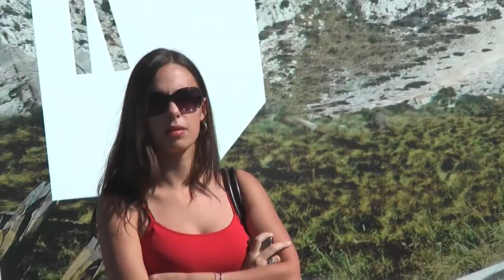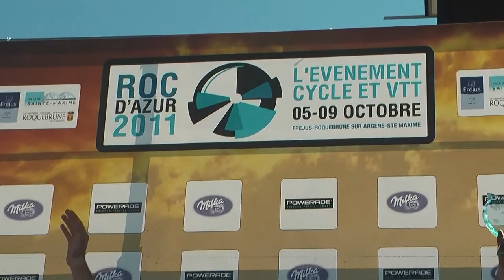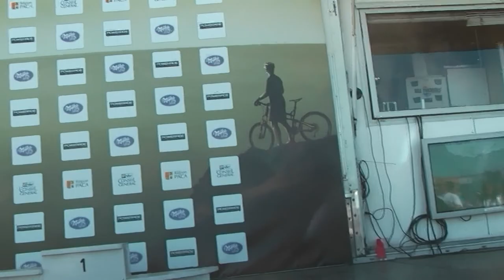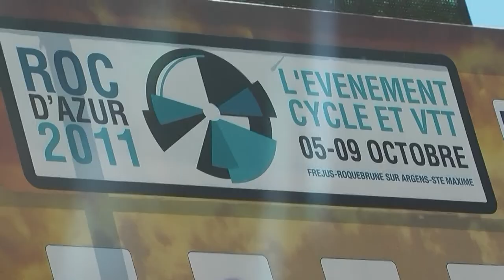11- ROC D'AZUR 2011 aankomsten en podium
ROC D'AZUR 2011 aankomsten en podium